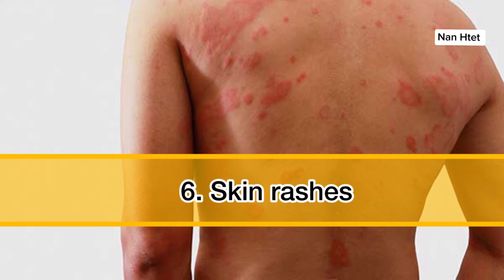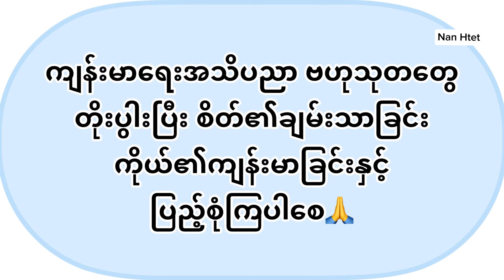ခန္ဓာကိုယ် ရောင်ရမ်း နာကျင်မှု့ကနေသိနိုင်မည့် ကျန်းမာရေး လက္ခဏာများ- 7 Signs Of Inflammation